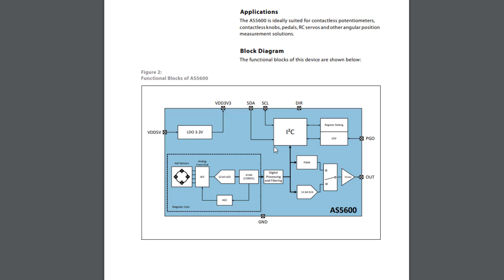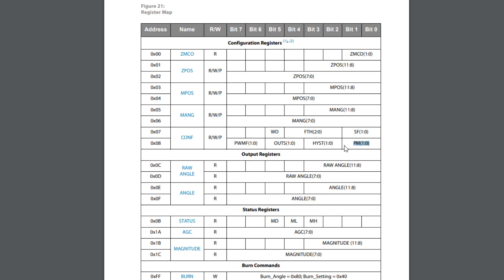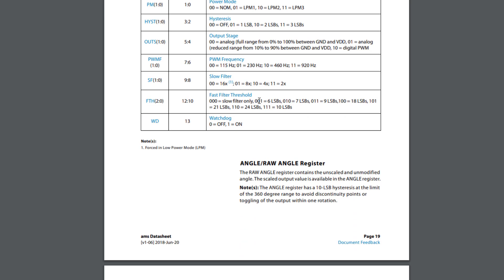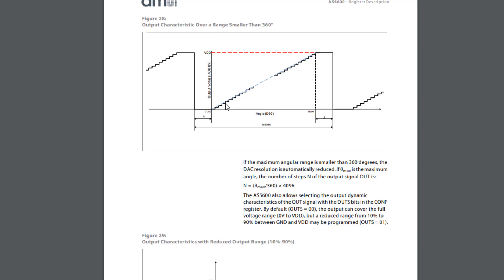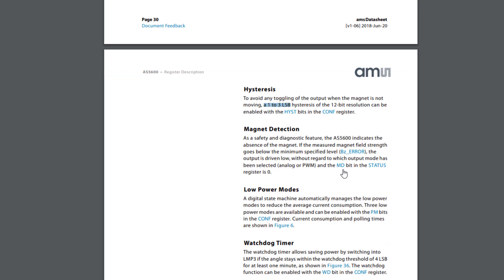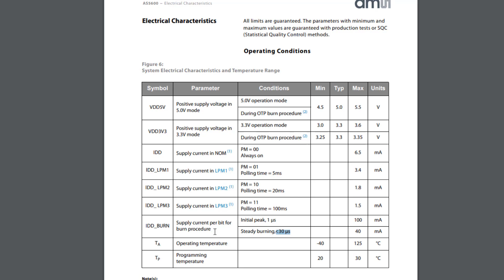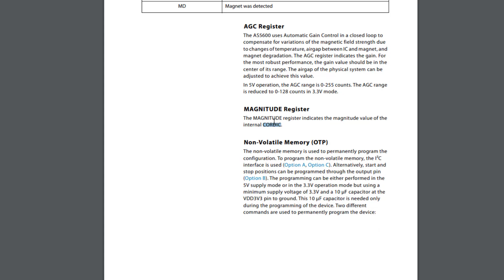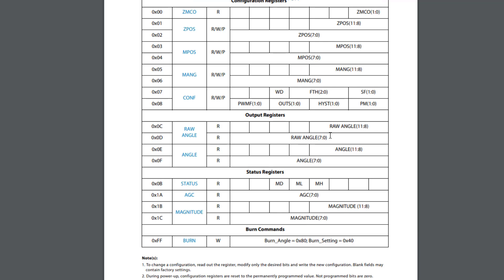AS5600 бесконтактный датчик угла документация